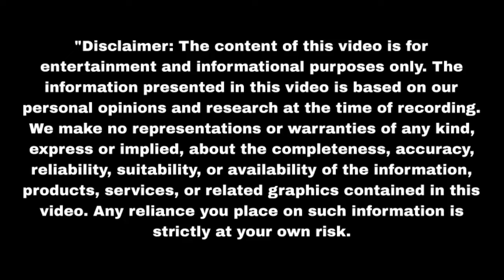कृष्णा गई कोमा में गोपाला ने मारी गोली Nath Krishna Aur Gauri Ki Kahani | Upcoming twist | Update